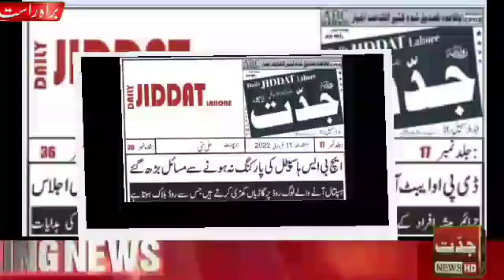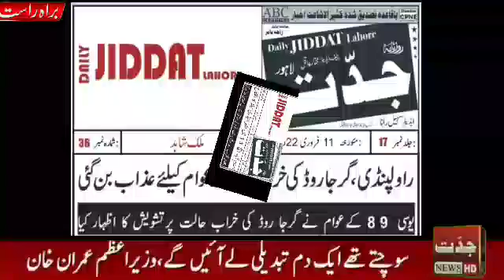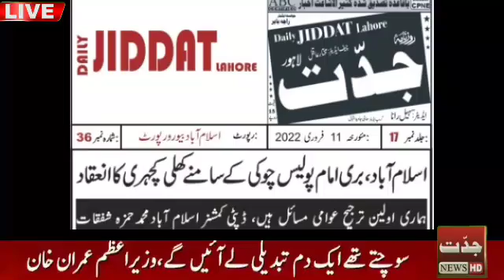Head Lines of 11 Feb, 2022 | Jiddat News Paper | Sawat ma Jangli janwarna ladys ko mar deya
jiddat news bring for you new head lines from jiddat news paper.